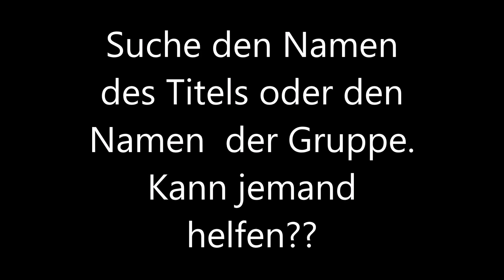Cro Mags Fugitive (save me)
songsuche wurde gefunden